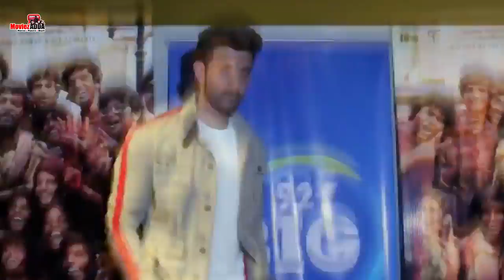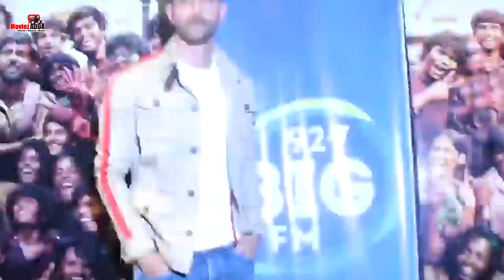Hrithik Roshan ने किया PROMOTES अपना मूवी Super 30 | 92.7 BIG FM